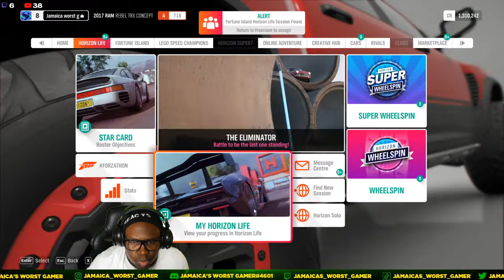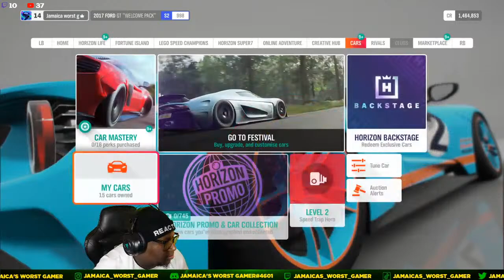FORZA HORIZON 4 | Jamaica's Worst Gamer | Fun Times